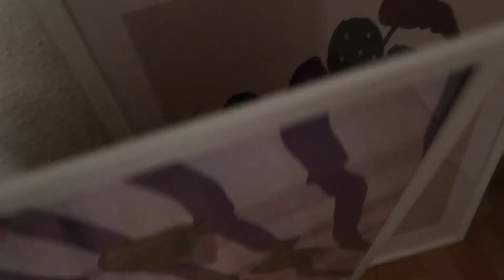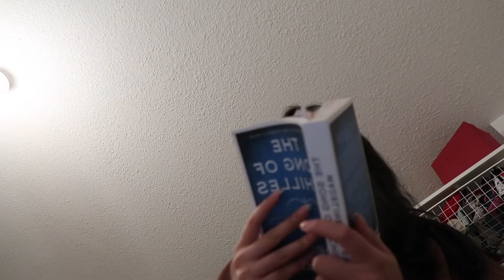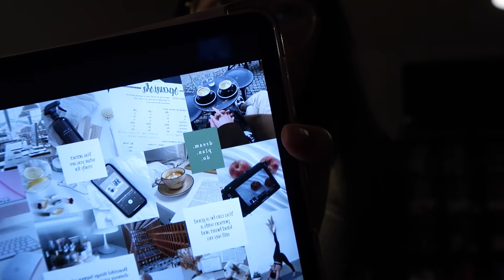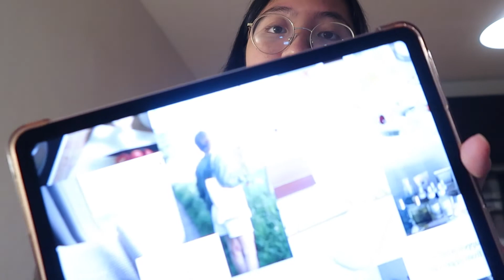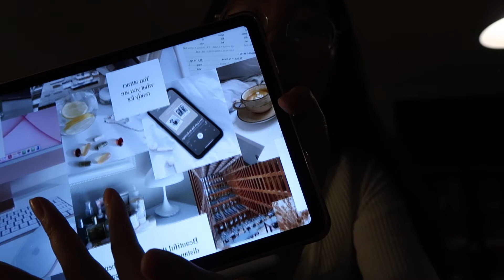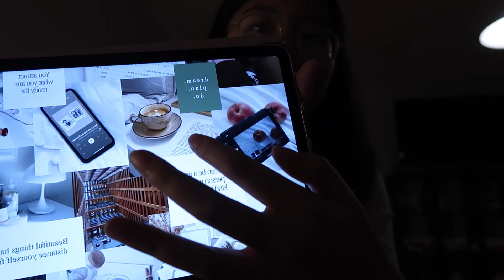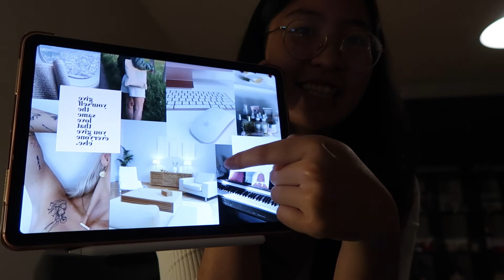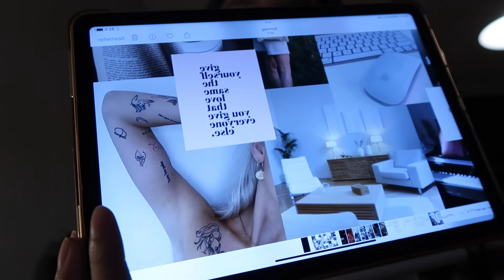JANUAR UNI VLOG #1 // VISIONBOARD 2022 + LERNPHASE + H&M HAUL + HAARROUTINE + ALLTAG + UNIWECHSEL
Kamera: Canon Powershot G7X Mark II
Schnittprogramm: IMovie
Bildbearbeitung: PicsArt

00:00 - INTRO
00:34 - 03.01. MEINUNG ZU VORSÄTZEN
04:40 - BACK HOME = LERNEN
05:32- BDAY WISHLIST
07:09 - NEUE POSTER
07:43 - BUCHVORSTELLUNG
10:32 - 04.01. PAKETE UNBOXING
12:47 - KÜHLSCHRANK RESTOCKEN
13:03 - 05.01. FRÜHSTÜCK & NACHTS LERNEN
15:20 - FERNBEZIEHUNG-STRUGGLE
17:42 - HAARROUTINE
20:54 - H&M HAUL
25:08 - PUTZEN
25:18 - VISIONBOARD 2022
27:46 - EUROPAREISE
29:48 - NOCH MEHR ZIELE
32:22 - UNIWECHSEL
36:15 - NOCH MEHR ZIELE